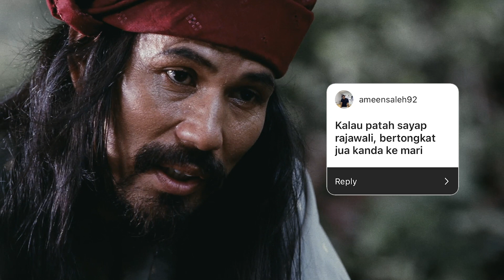Dialog Kegemaran Peminat | Puteri Gunung Ledang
Terima kasih kepada peminat PuteriGunungLedang kerana mengimbau semula dialog kegemaran hasil tulisan skrip Mamat Khalid di laman sosial Enfiniti!

Khas buat peminat setia PGLmovie, hajat anda kami kabulkan dengan tayangan terhad Puteri Gunung Ledang versi original yang telah direstorasi dalam definisi tinggi (HD) dari 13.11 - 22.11, 8PM secara eksklusif di

Pra-tempah sekarang dan gunakan kod promo CINTAAGUNG10 untuk menikmati diskaun 10% sebelum 13.11 7PM.

Tonton tayangan filem bersama kandungan khas termasuk babak dipotong serta dokumentari di balik tabir pembikinan filem ini.